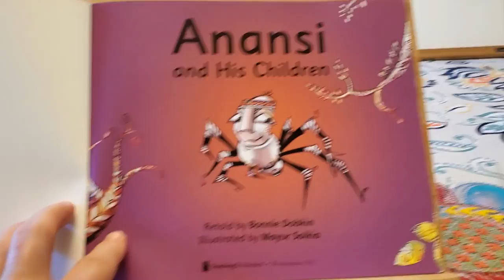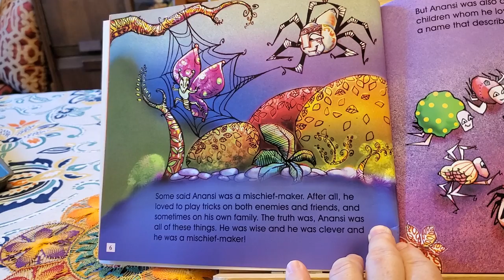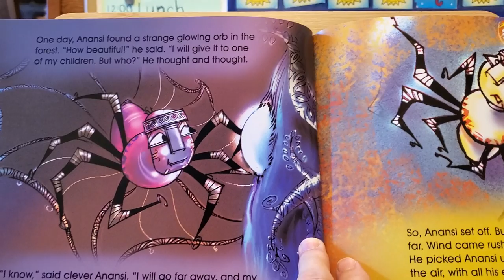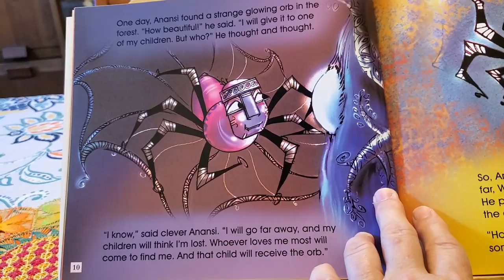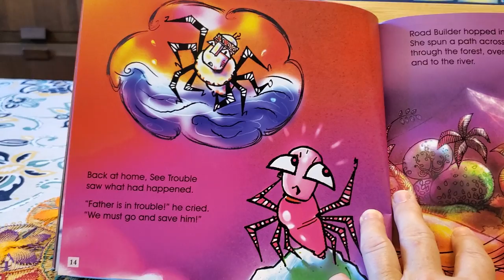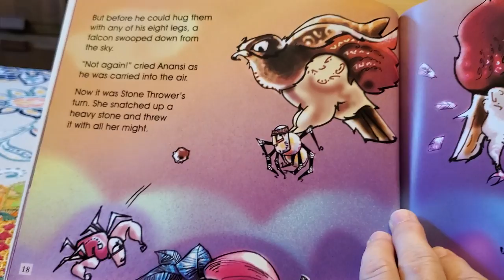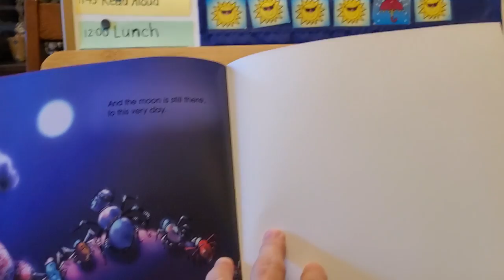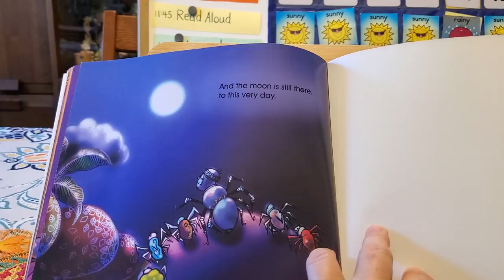Anansi And His Children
Grande Read Aloud